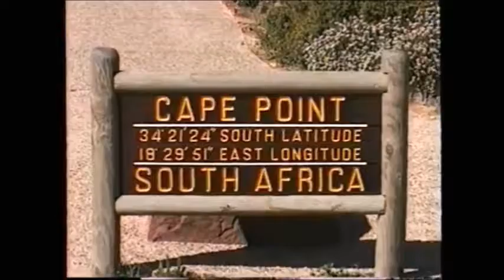African Adventures Part 1 - Mike Ramirez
Come see Africa like you've never seen it before in this adventure of a lifetime...